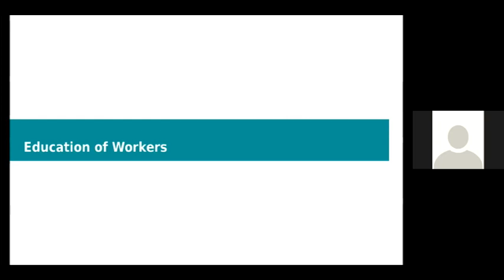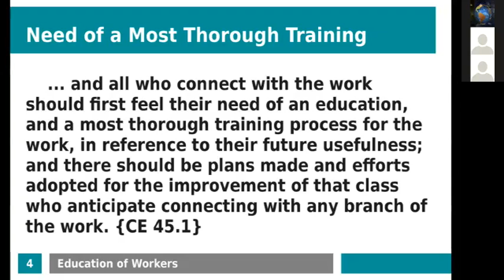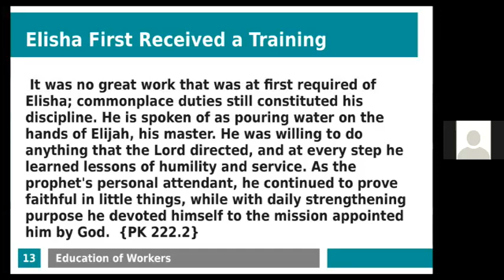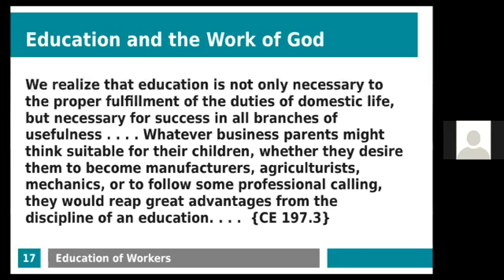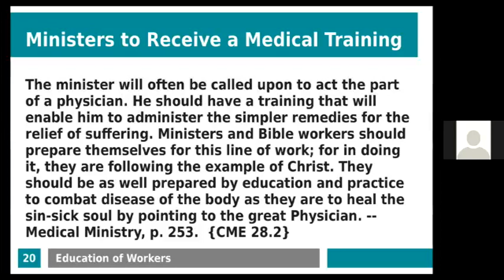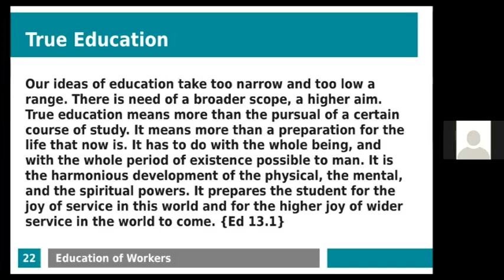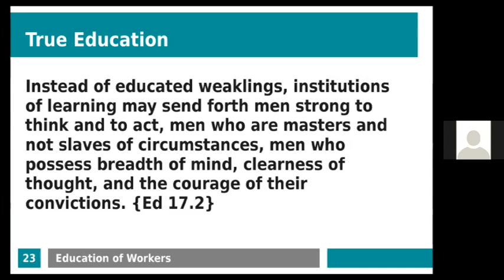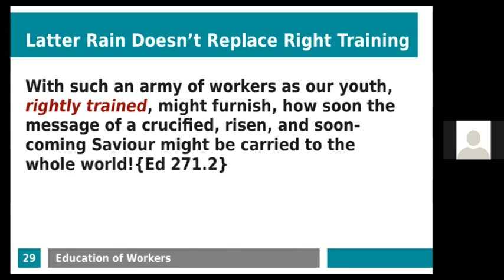Church Organization and Gospel Order-14 - Preparation and Education of Workers - Sami Wilberforce